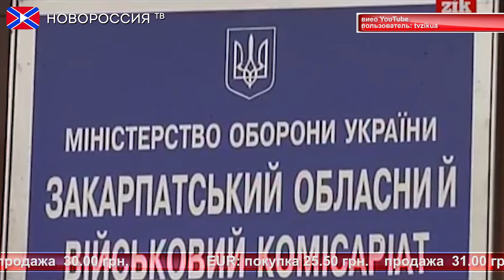Лента Новостей на "Новороссия ТВ" 11 апреля 2015 года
- На Закарпатье люди не желают участвовать в преступлениях киевского режима .
- В Одессе президента Украины Петра Порошенко встретили с криками "Фашизм не пройдет" и "Убийца".
- На полигоне вблизи Донецка был произведен подрыв боеприпасов.
- Александр Захарченко прокомментировал заявление Петра Порошенко о унитарном статусе Украины.

Реквизиты:
Для переводов из России и СНГ на счета "Новороссия ТВ":
Сбербанк России
Номер карты 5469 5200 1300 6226 Павел Г.
Реквизиты счета:
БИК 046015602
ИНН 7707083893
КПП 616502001